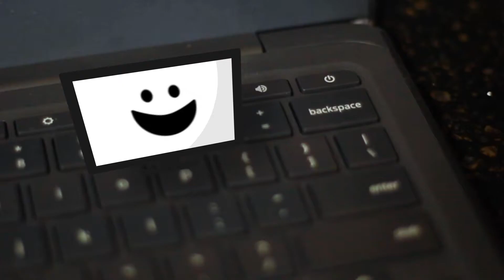How to Prevent Device Damage! Call VT Services Today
Hello friends, Chip here with an important chiptip to avoid further damage in the event of an accident. Make sure to like our page for more weekly tips and videos!

As America's Largest Chromebook Board Repair Facility for K-12 Institutions, VT Services, Inc in Wheeling, Illinois, uses cutting-edge component level repair technology to fix any defect on your computer. With more than 20 years of industry experience, we have the capacity to find the slightest defects. We are a component, level repair company, specializing in all makes and models of desktop, laptop, and tablet computers.